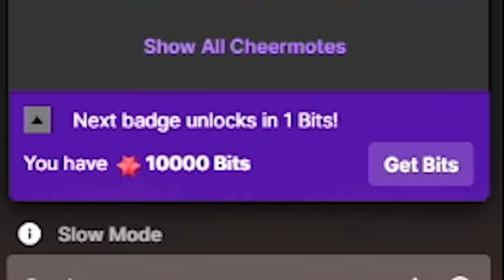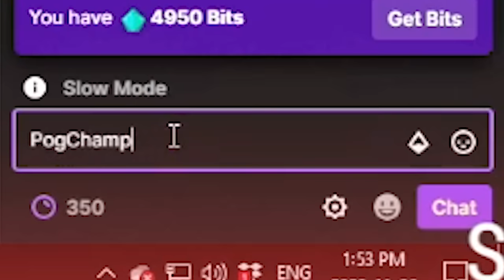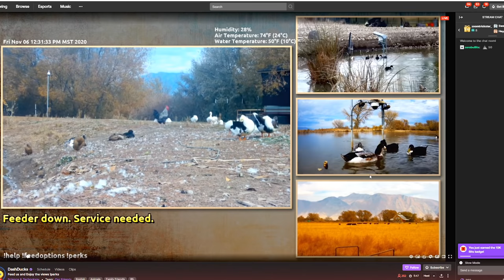Warzone Moments that make me want to feed ducks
Title is no cap.

Shoutout DashDucks on Twitch!